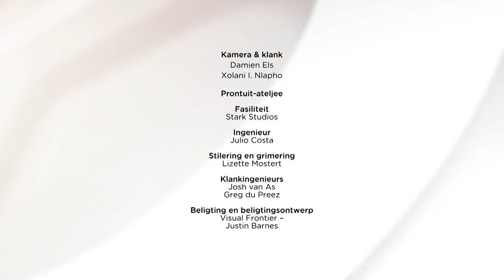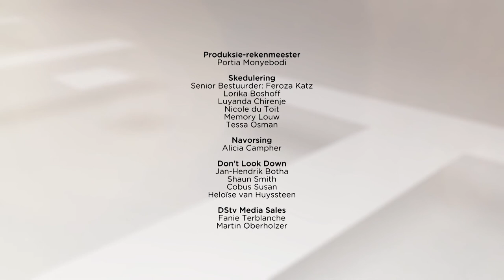Is daar oplossings vir konflik tussen jakkals en boer, Seg 3 - PRONTUIT | 26 Augustus 2019 | kykNET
PRONTUIT – JAKKALSE – SEG 3 – 26 AUG 2019
Is daar oplossings vir die konflik tussen jakkals en boer?

Ons praat vanaand oor jakkalse. Kan ‘n mens saam met jakkalse boer of moet hulle voor die voet afgemaai word? Is daar oplossings vir die konflik tussen jakkals en boer? Ons was in die Carnarvon-distrik, in die Karoo, om te gaan uitvind.

We discuss jackal and the impact they have on farming activities. Is it possible to live in harmony with this highly adaptable scavenger and opportunistic predator? Are there solutions for the centuries old conflict between farmers and jackal? Prontuit visited the Carnarvon-district in the Karoo to find out more about this remarkable creature and its habits.